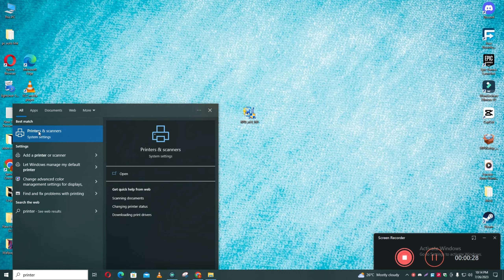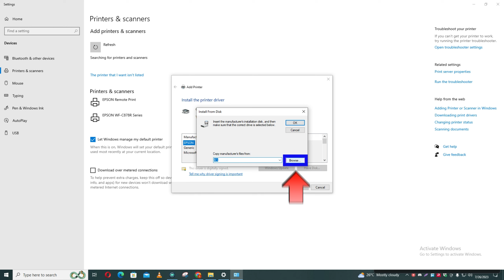How To Download & Install Epson WorkForce Pro WF C4810 Printer Driver in Windows 10/11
0:10 How to Install Epson WorkForce Pro WF C4810 Printer driver windows laptop / PC